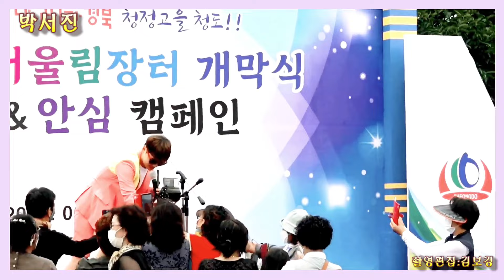💟박서진부산갈매기8월16일가요무대공식영상다시보기링크공유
💟장구의 신 가수 박서진 팬카페 바로가기
회원가입후 구매가능

💟8월 28일 (토요일)로 연기 되었던
창원 콘서트가 계속된 코로나
확산으로 인하여 부득이하게
재연기 결정되었으며 자세한 내용은
추후 공지 하겠습니다.
아쉽지만 콘서트는 다음을 기약해
주시고 다음 주 생일 이벤트 별다방과
함께 해주세요 ~
💟박서진방송일정
 8월 14일 (토요일)
■ 서경방송 (경남 서부권)
● 산청 물페스티벌
● 전국 청춘 트롯가요제
● 시간: 오후 8시

서경방송TV

진주·사천·산청·함양·남해·하동 지역에서 나고 자란 싱싱한 콘텐츠들!!

 8월 16일 (월요일)
■ KBS1
● 가요무대

■8월10일(화)저녁8시30분방송
■트롯꼬꼬마모여라

💟8월 9일 (월요일)
■ THE 트롯쇼 눈물인가봐 다시보기➡️
● SBS MTV & SBS Fil